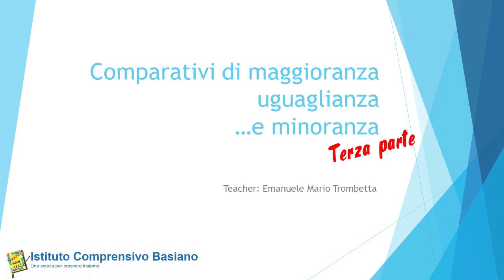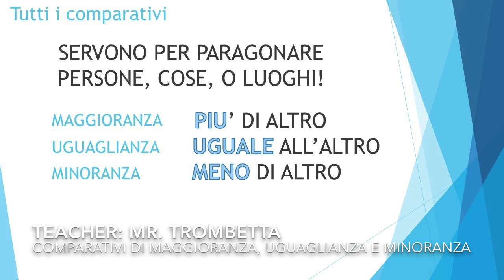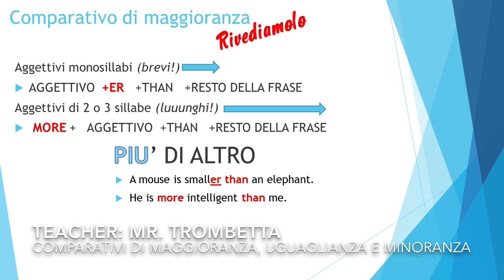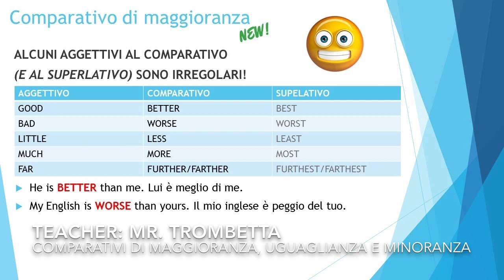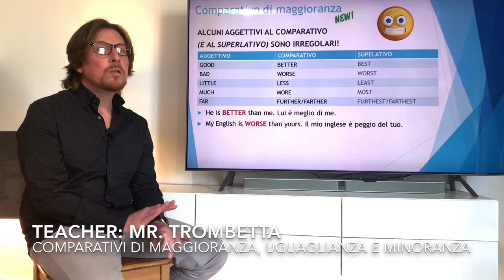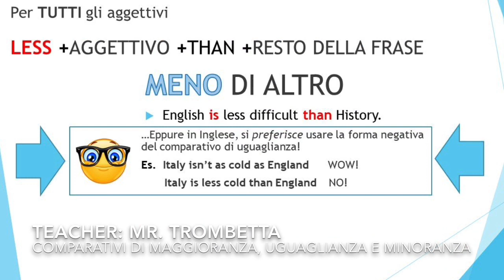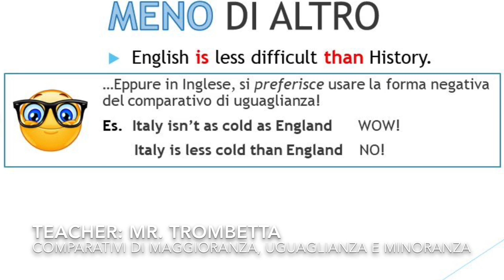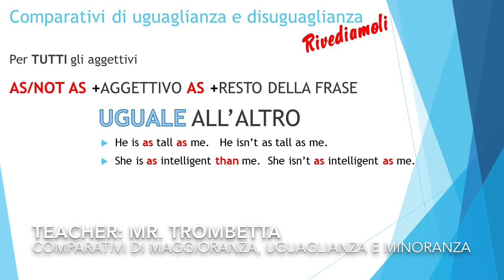English Lesson CLASSI SECONDE: Tutti i comparativi + aggettivi irregolari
Questa lezione sui comparativi (3 di 3) chiude il ciclo dei video sui comparativi, introducendo gli aggettivi irregolari e il meno utilizzato comparativo di minoranza. Enjoy!

Info & Contacts:

Channel: EmaVideoWorks
Name:     Mr. Emanuele Mario Trombetta
Camera: iPhone
Editing:   iMovie